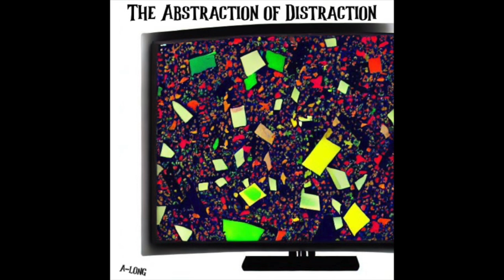Under The Lemons of Denial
Through the troubles of life there is always more troubles to deal with!

Abstraction of Distraction - 7/16/2023